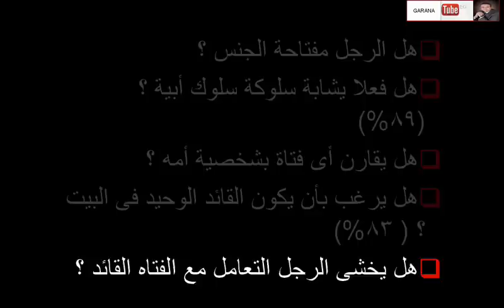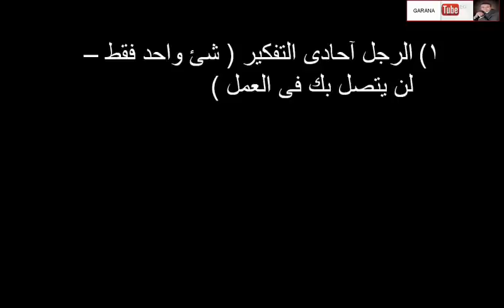قبل أن إسلمك مفاتيح شخصيه الرجال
نصيحة الكابتن عمرو جرانه اليكي هذه المعلومات الهااااااامه قبل أن تحصلي في يديك على مفاتيح شخصيه الرجال و تلعبي بهم